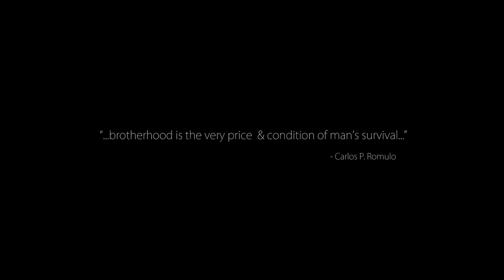SUBSTANCE: Teaser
Teaser for the Animated Short Written & Directed by Jamaal Bradly
co-writer Michael Yates
Executive Producers Bruce W. Smith & Ken Birdwell